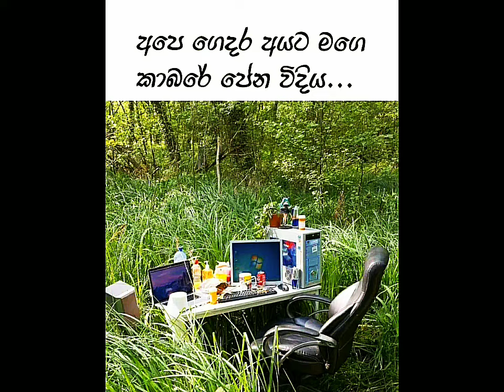Bukiye Rasa Katha | Sinhala Funny Memes Athal 🇱🇰 | 2024 - 3 - 21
💠Memes Review
⚜️Sinhala Funny Athal
✴️Funny Memes Video
❇️Today And Last Week Memes Video
🔷Best Memes Review

⭕ Please ,

මෙහි අන්තර්ගත සියලුම video දර්ශනයන්හි අයිතිය මුල් අයිති කරුවන් සතු වේ.✍️🧡💛